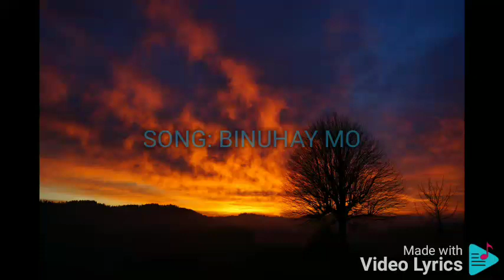BINUHAY MO RICHARD MARTEN